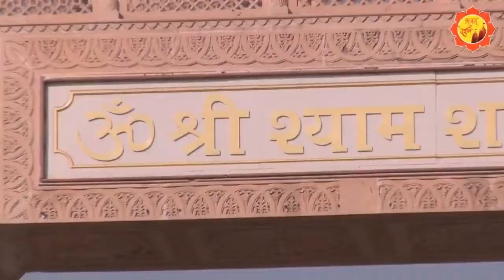दर्श दिखा दे मोहन | Anil Sharma & Naresh Narsi | Khatu Shyam Bhajan | Bhajan Darshan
Welcome To 'Bhajan Darshan' YouTube Channel you can watch here All Videos Related To Devotional Bhajans

SONG DETAILS  👉

👉Title  : - दर्श दिखा दे मोहन

👉Singer : - Anil Sharma & Narsh Narshi

👉Lyrics :  - Naresh Narshi

👉Editor : - Sageer Chudesra

👉Producer : Girish Sharma